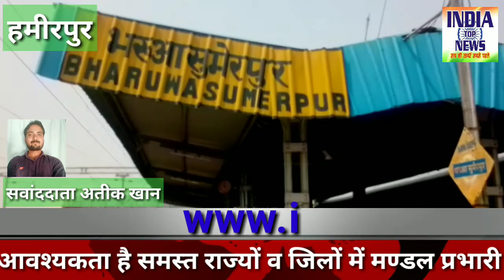हमीरपुर जनपद के कस्बा सुमेरपुर मै बारात के लिये जाने को कहकर निकला कस्बा सुमेरपुर के ऊंछा थोक निवासी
हमीरपुर जनपद के कस्बा सुमेरपुर मै बारात के लिये जाने को कहकर निकला कस्बा सुमेरपुर के ऊंछा थोक निवासी एक छात्र शुभांकित पुत्र रमेश श्रीवास 17 वर्ष की स्टेशन के आगे झामकुंआ के पास ट्रेन से कटकर हुई मौत,सुमेरपुर पुलिस मौके पर पंहुची।और लाश को कब्जे मै लेकर पोस्टमार्टम के लिये भेज दिया गया घर बालों का रो रो कर बुरा हाल है पुलिस तब्दीस करने मै जुटी हुई है आखिर इस घटना के पीछे क्या बजह है इंडिया टॉप न्यूज़  संवाददाता अतीक खान की रिपोर्ट